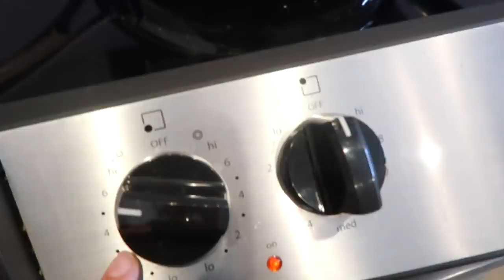Cooking A Mexican Breakfast, Easy & Afordable